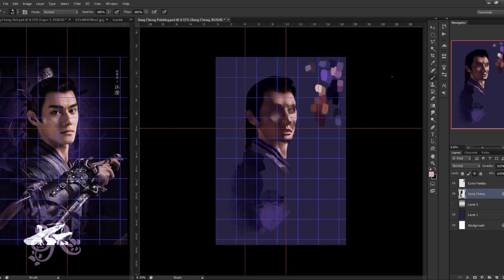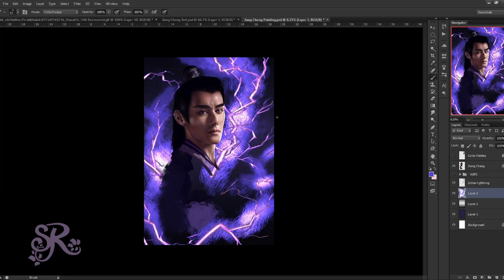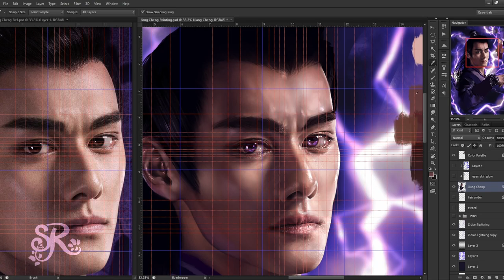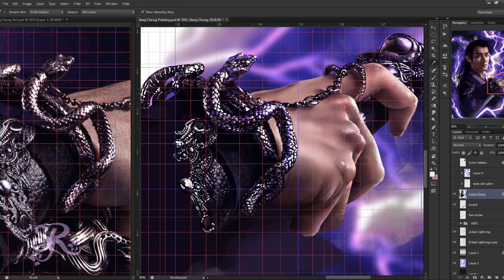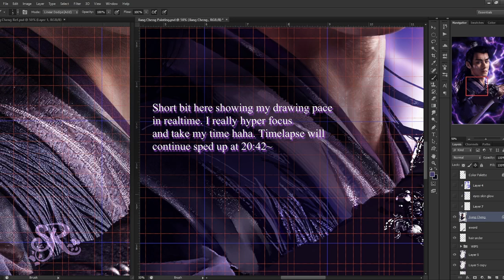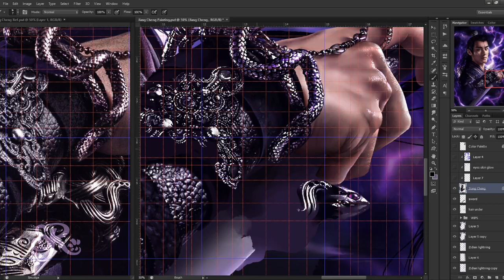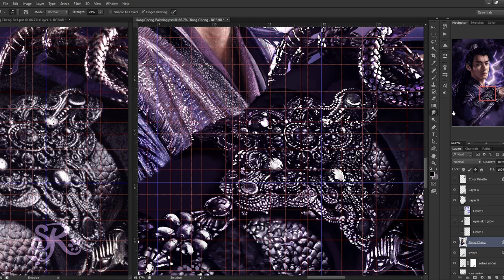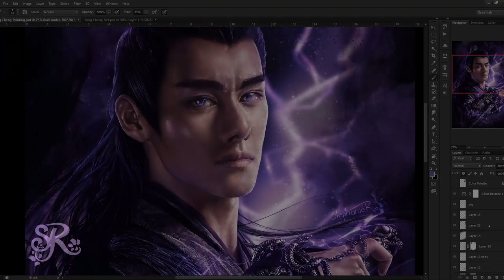56 Hours Drawing Jiang Cheng from The Untamed (Timelapse)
Drawn on Photoshop CS6
Art Prints

Whew, okay so this piece took me a long time y’all. I recorded 49 hours in total and the rest I spent doing some final detailing and adding more color effects. Around the 18:35 minute mark I inserted a bit of the recording of me drawing in real time/non sped up to give you a better idea of how carefully and slowly I actually work on details.

I had to speed up most of the video quite a lot as you can imagine. 49 hours condensed to 36 minutes haha.

When I finished the first round of editing it though it was actually more like 27 minutes but I felt it might have been going way too fast so I slowed down the speed a bit. Hopefully this isn’t too fast.

I haven’t decided yet which other mdzs character I’ll paint after this since I love so many of them it’s hard to decide~ But I definitely plan on doing more.

I am open for commission work. I offer commissions in my various styles from anime/illustration to portrait works

By commissioning me, you are helping me to keep doing what I love as a freelance artist. If you know anyone who may be interested in my work, please share my commission link if you can. I appreciate it so much, thank you. ❤

Ponderous Days
Good Gig in the Clouds
- Joel Cummings

Six Seasons
Early Avril
Light Expanse
- Unicorn Heads

Lost at Sea- Track Tribe